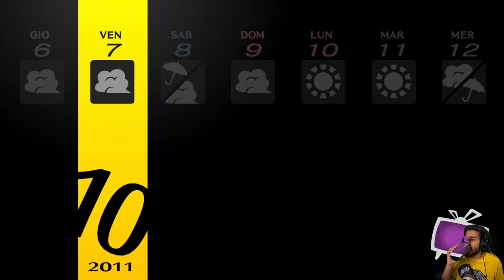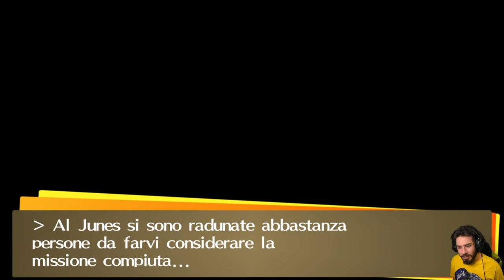Persona 4 Golden [Blind Run] - EP 39 - Concerto al Junes